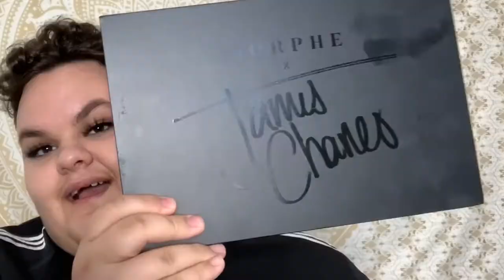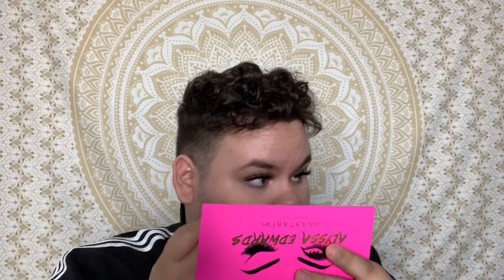Showing You Guys My EYESHADOW Palette Collection!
In today’s video I wanted to show u guys my eyeshadow collection.